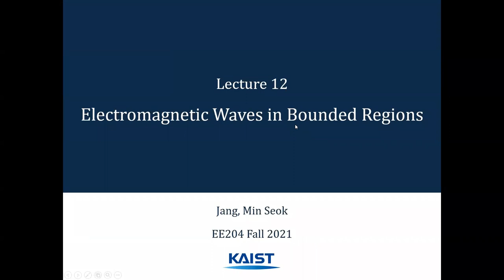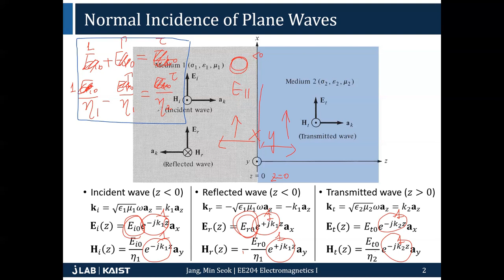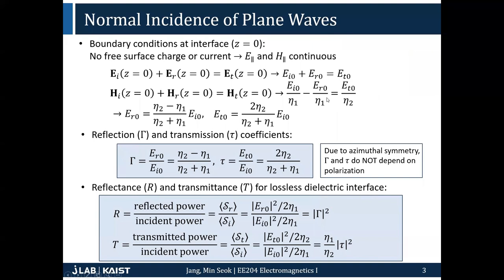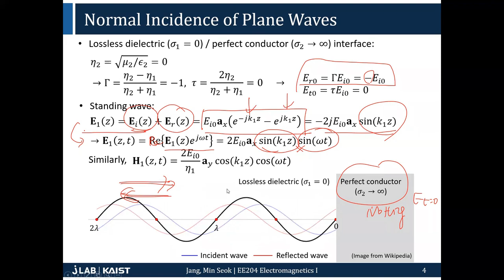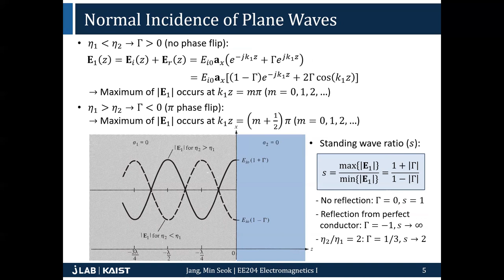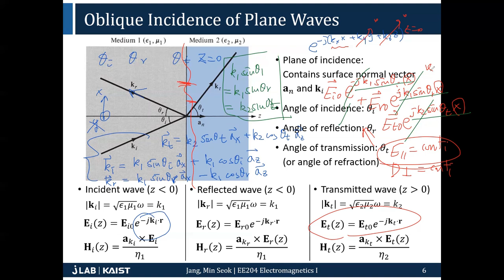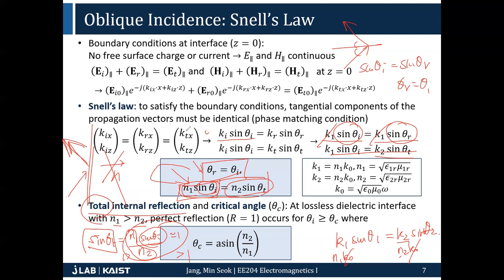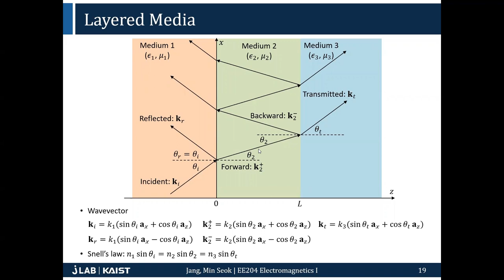12 Electromagnetic waves in bounded regions part 1